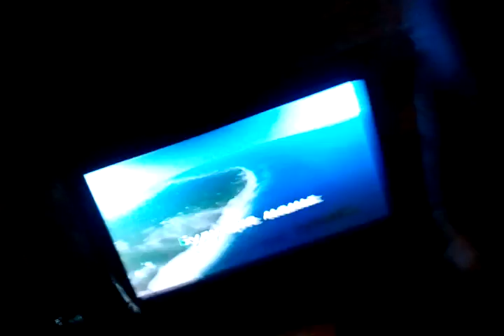video 2010 11 26 23 32 49